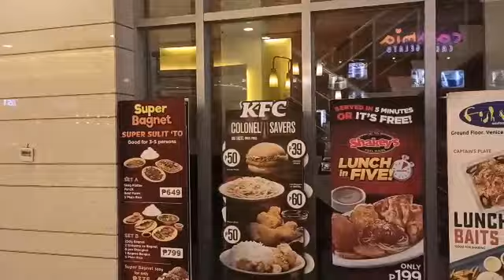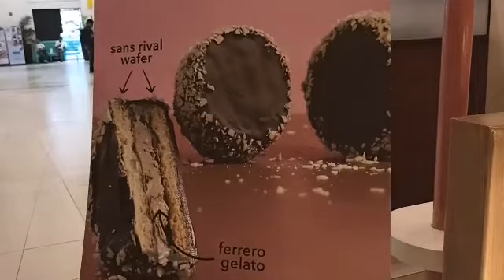Candle blowing day! Caramia cake in McKinley Taguig one of the best cake I have tasted.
Due to a hectic and busy schedule to our jobs we couldn't be able to celebrate my birthday last January 7, so my husband insisted to buy a cake at least. Actually I bought myself he just waited outside because he doesn't to park.

If you visit mine pretty sure I will do same po.
Let's support each other mga kapatid.